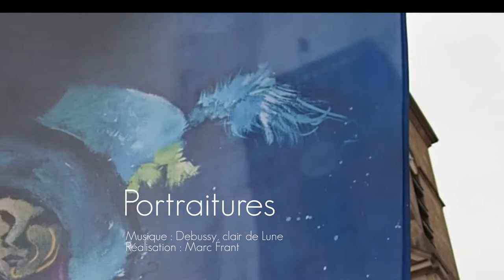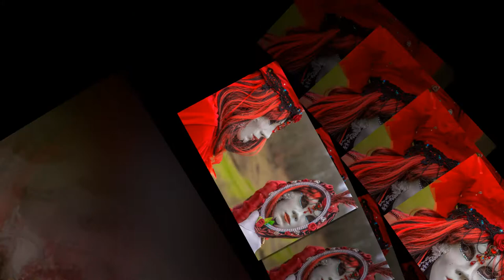carnaval vénitien de Longwy - portraits - partie B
Des portraits de personnages costumés pendant le carnaval de Longwy 2018 - partie B